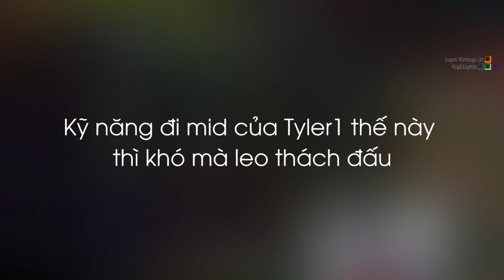Kỹ năng đi mid của Tyler1 thế này thì khó mà leo thách đấu, Cú end game cực căng trong trận SN vs RW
Kỹ năng đi mid của Tyler1 thế này thì khó mà leo thách đấu, Cú end game cực căng trong trận SN vs RW - Khi Cao Thủ Stream có gì Hot #1535